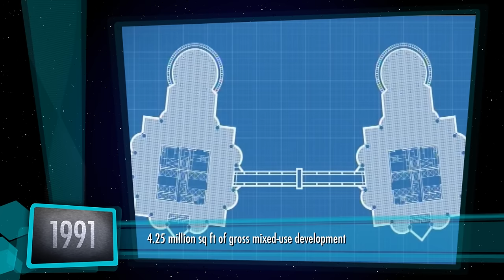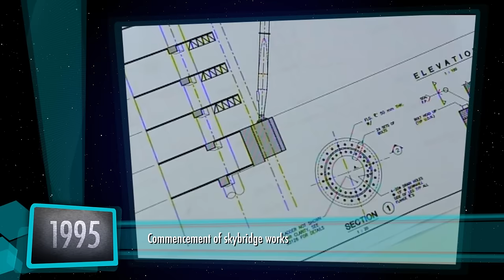Petronas Twin Towers - Milestones